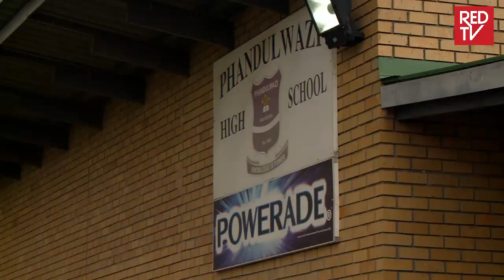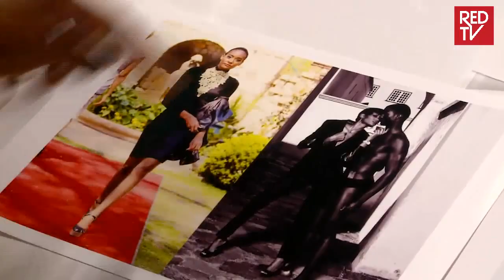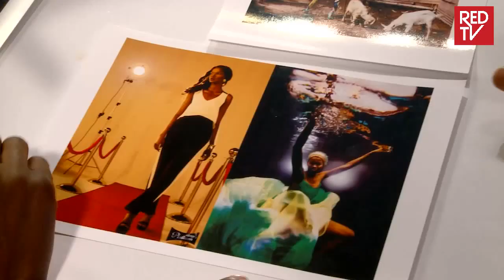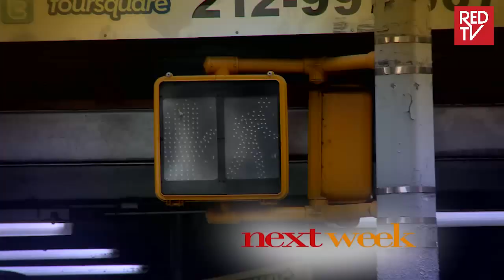AFRICA'S NEXT TOP MODEL - CYCLE 1 - EPISODE 9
As the competition reaches it's climax the drama is heightened. Oluchi is the chief conductor and music is indeed reaching fever pitch. Watch. Enjoy. Share.